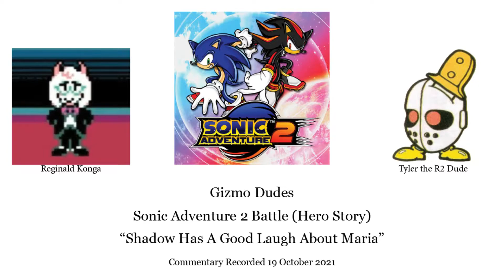Sonic Adventure 2 [GameCube] (Hero) Part 7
Stardust Gadget is proud to present the Gizmo Dudes playthrough of Sonic Adventure 2 Battle. In this playthrough, Tyler the R2 Dude will join me for the Hero Story, and Dr Milk will assist in the Dark Story. Thanks for joining us.

Reginald's avatar (during the end card) was taken from: sebsreblogspotandstuff.tumblr.com